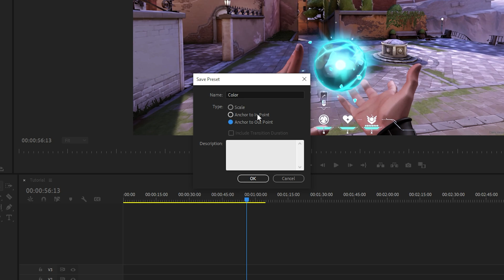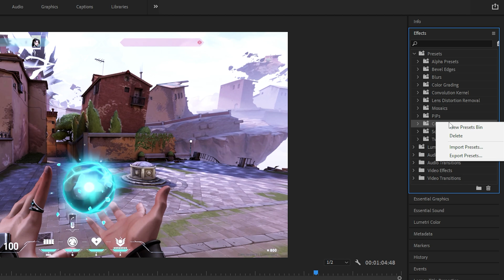How to Save and Export Presets in Premiere Pro CC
Premiere Pro presets can be exported and saved as a file. When you save a preset you have the ability to name the file before you export it. Presets can be exported as a single effect or as an entire bin. Both bins and individual effects will be imported the same way.

Saving Premiere Pro presets is recommended to backup your favorite effects. It is also useful to save presets for transferring between devices or sending your custom effects to other people.